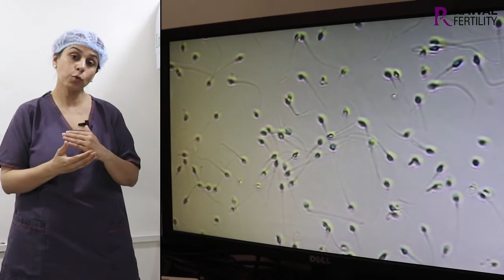Episode 16 | IVF (In Vitro Fertilisation)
Infertility Video Series by Dr.Nikita Rawal (Director - Rawal Fertility).